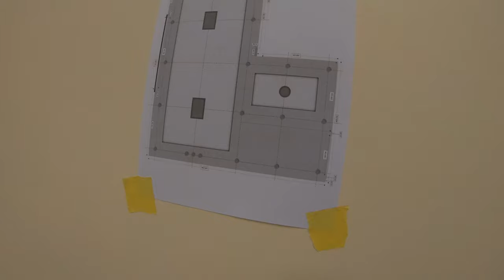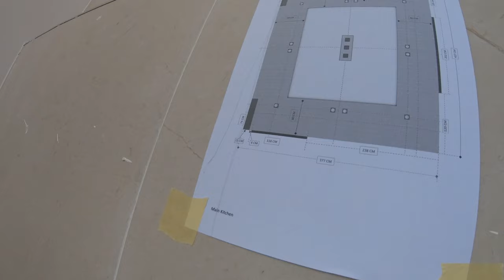طريقة تنظيم العمل للحرفيين مهم جداً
طريقة بسيطه جداً لتركيب وعمل ((تغليف الجدران))

طريقة تركيب ألواح البلاستيك للجدران

طريقة تركيب أسقف و جدران من ال p.v.c ( الشفرات البلاستيكية )

PVC INSTALLATION UNITED WALLS
garmi me ghar ko cool rakhe 🍦🍦🍦🍨🍨🍨🍨🍦🍦🍦

The EASY Way To Fit Bathroom Wall Panels

شرح سقف جبس بورد عدل

طريقة تركيب الألواح البلاستيكية p.v.c على الأسقف والجدران

تغليف جدران الحمام بالبلاستيك خطوة بخطوة

الشرح والتعليق على تثبيت سقف بلاستيك لغرفة معيشة خطوة بخطوة

PVC Wall Panel ( Best Interior material for middle class family)

طريقة تركيب بلاستيك الجدران قابل للغسل ويصلح للحمامات والمطابخ

Pvc wall panel Near delhi,products louvers charcoal sheet Euro pratik🔥🔥

PVC Ceiling panels installation || India

PVC शीट दीवार पर कैसे लगाऐ || How to install PVC sheet on wall

تعلم تركيب سقف بلاستيك لغرفة خطوة بخطوة من البداية إلى النهاية

Forro de PVC Fácil Veja como colocar - Dicas do Fernando

HOW TO INSTALL PVC CEILING | इस वीडियो को देखकर PVC सीलिंग करना सीख जाओगे PVC FALL CEILING DESIGN

Cara buat 3 ornamen Plafon PVC

عمل تغليف الجدران بلاستيك

بدائل الباركيه

How to install PVC Flooring carpt घर बनाओ घर सजाओ

تركيب أسقف ثانوية فور سيرنق_False Ceilings

طريقة تركيب الأسقف المستعارة _False Ceilings

وداعا _للسيراميك😥ومرحبأ بعازل حراري 😀ضد الماء 3D💧💧💧لاصق ذاتي يلصق ع الجدران والاسقف

PU glue

اسهل واسرع طريقه عمل تثبيت الكورنيشه في الجدار لتعطيك شي جميل للغرف والصالات كل الاعمال بقناتي سهله

Forro de drywall passo a passo

الطريقة الصحيحة للصق الفلين على الجدار

PVC ceiling पर Sheet कैसे लगाएं || part-2 || How to install PVC ceiling sheet

فن_النجارة_والديكور تجليد الجدران بخشب الميلامين والفروميكا

طريقة تركيب سقف ثانوي بلاستيك

تركيب سقف بلاستيك ثم تغليف جدران الحمام خطوة بخطوة في جزئين

PVC marble laminated sheet and ceiling wall panel installation

PVC Wall Panel Installation Fitting in Low Budget || I Must Know

How to Install Plastic Panels On The Ceiling - Easy Installation Pvc Ceiling Panel

How to Install PVC Panels On The Ceiling - Easy Installation Pvc Ceiling Panel

تستطيع تركيب سقف بلاستيك للحمام بنفسك في البيت You can now install it yourself at home

PVC Ceiling Panel Installation Video

طريقة عمل تغليف الجدران

الواح شكل خشب لاصق اللأسقف احدث ديكور 3D

(ENGSUB) HOW TO INSTALL PVC WALL PANELS - ANPRO VIETNAM

पीवीसी और सामग्री की खरीद कैसे करें || How to purchase pvc and materials what

لاصق جدران الفوم تعلم الطريقة بدون أخطاء100✅Foam Wallpaper Adhesive

Excellent Building Bedroom Floor With Wood & How To Install Wooden Floors Step By Step

How to make drop Ceiling | सीलींग लगाने का सब से.आसान तरीका | एक बार देखने पर ही सीख जाऐंगे ।

Simple Sandwich Panel Production Line

طريقه عمل ورق جدران على الجدار اشتغلنا بسرعه حتى ميطول المقطع

3D foam wall panel sticker installation

اسقف pvc البلاستيكية في الجزائر انواعه واشكاله واسعاره